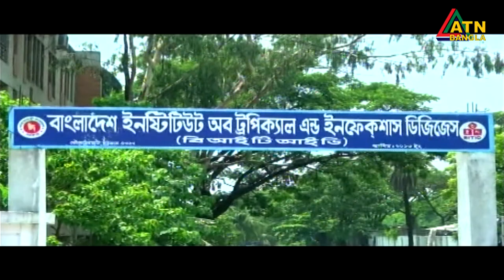এটিএন বাংলা দুপুর ১ টার সংবাদ। 20.06.2020 | ATN Bangla News at 1 pm